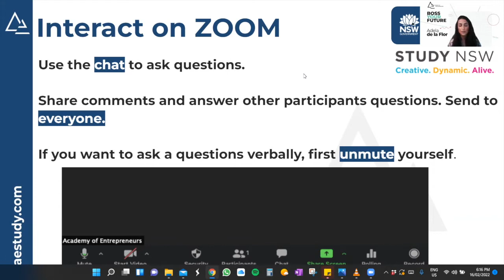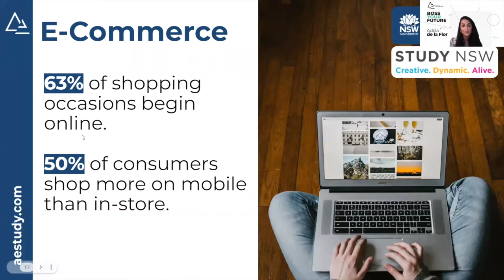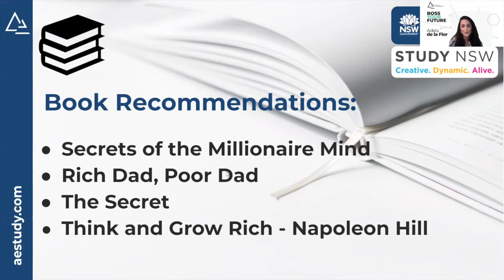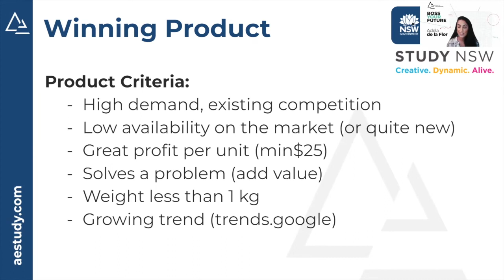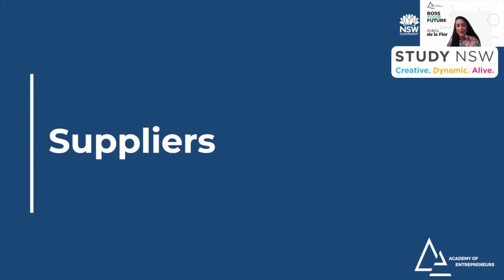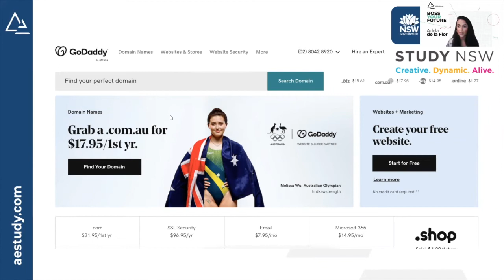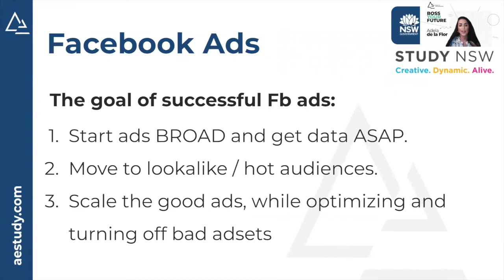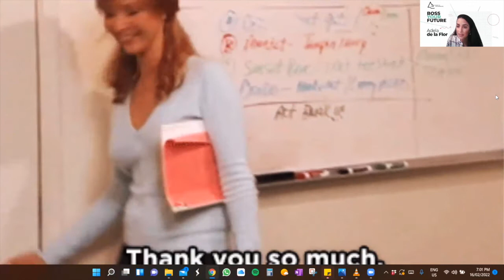Keys to Success in E-Commerce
Welcome to our How to Launch an Online Store to Make Extra Money Workshop!

Adela de la Flor – Founder of Givemecocos – will teach you 5 highly effective tips in launching a successful e-Commerce business:

1) Mindset
2) Winning product & branding
3) Suppliers
4) How to create your store
5) Marketing: FB Ads & Influencers